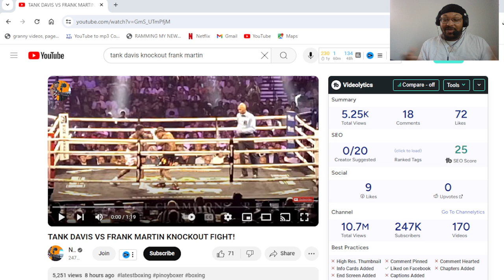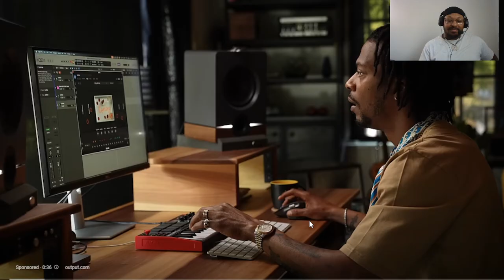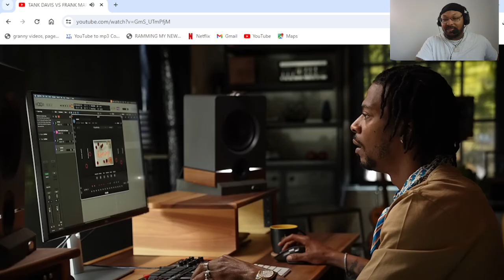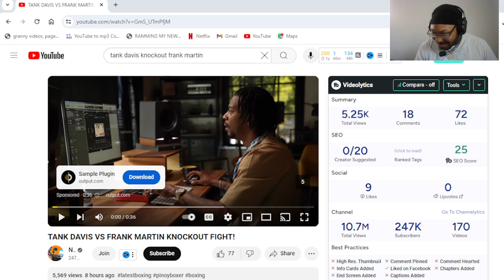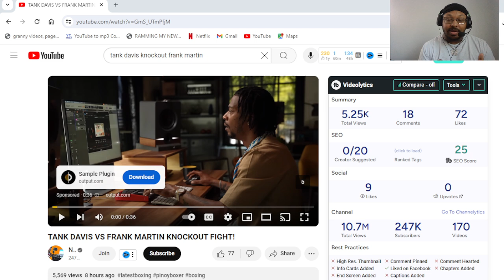TANK DAVIS KNOCKS OUT FRANK MARTIN (REACTION VIDEO)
Follow Pedro North Beatz